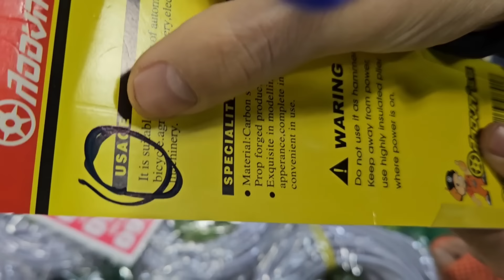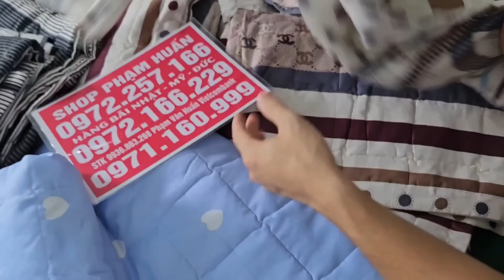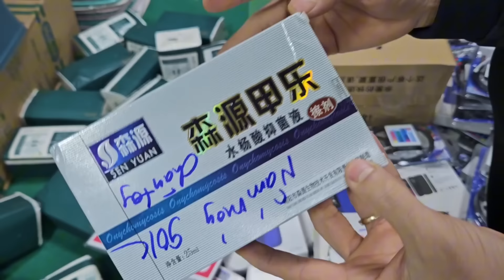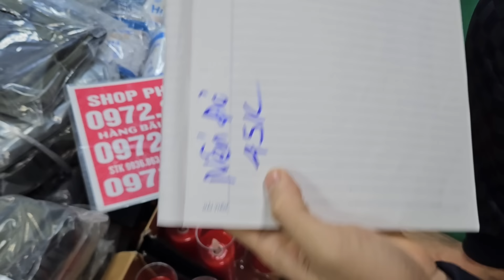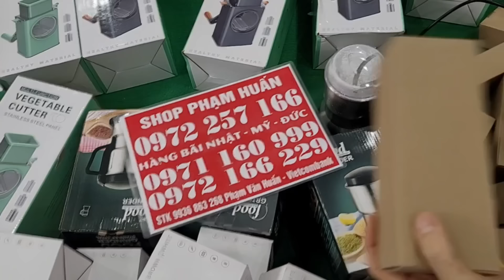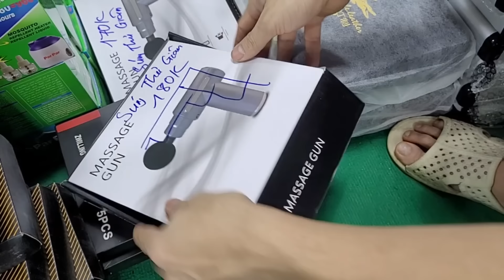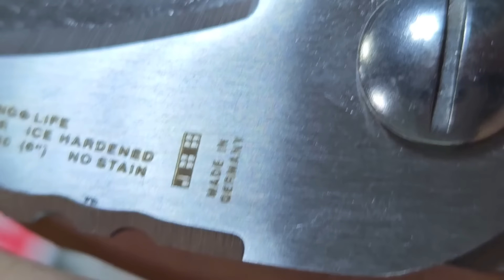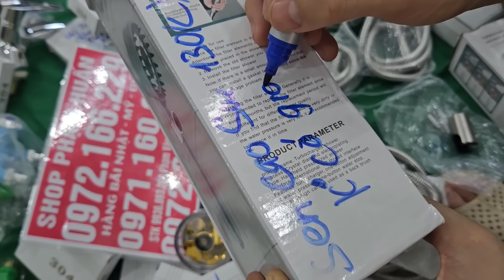EM LÊN LÔ DÂY Ổ ĐIỆN NHẬT BẢN ĐỒ NGHỀ NHẬT BÃI